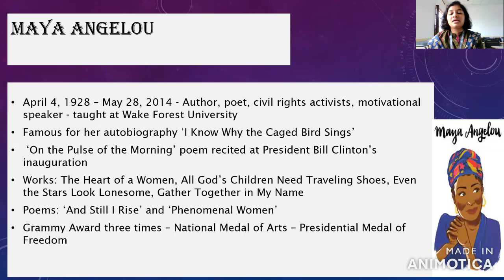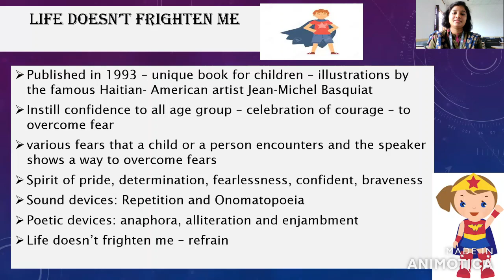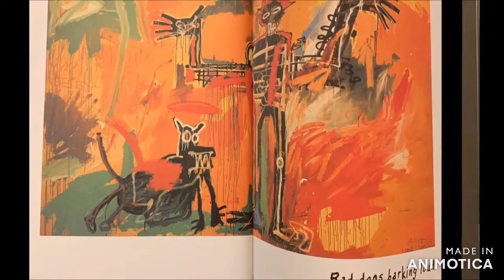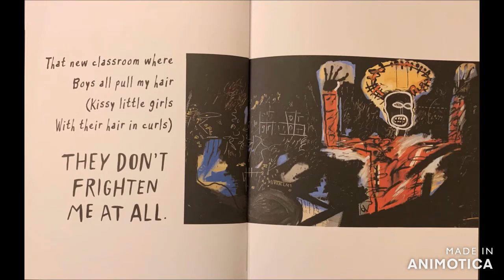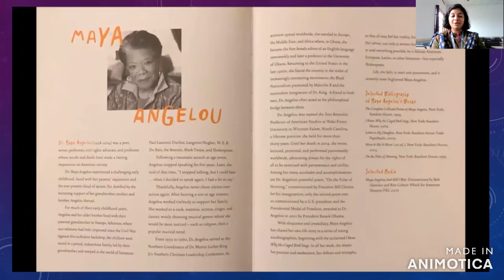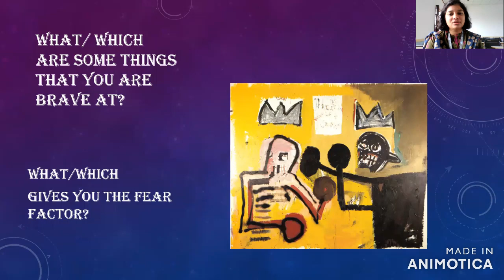Maya Angelou - LIFE DOESN’T FRIGHTEN ME Short Introduction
The powerful personality, Maya Angelou and her poem LIFE DOESN’T FRIGHTEN ME is described in brief. The poem is a reminder to celebrate the courage and confidence in each of us.

Dr. Ruth Magdalene
Assistant Professor,
Department of English,
Kristu Jayanti College, Bangalore